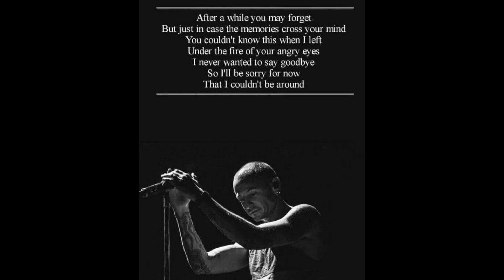Linkin Park's lead singer, Chester Bennington Last 36 hours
The tragic final video of Chester Bennington, Linkin Park's iconic lead singer, is a haunting reminder of how mental illness can be hidden behind smiles and laughter. Filmed by his wife, Talinda Bennington, just 36 hours before his death, the video shows Chester engaging in a light-hearted moment with his family. In the footage, he is seen laughing, playing with his kids, and sharing what seems to be a joyful, ordinary family moment—an image that starkly contrasts with the heart-wrenching reality of what would happen shortly afterward.